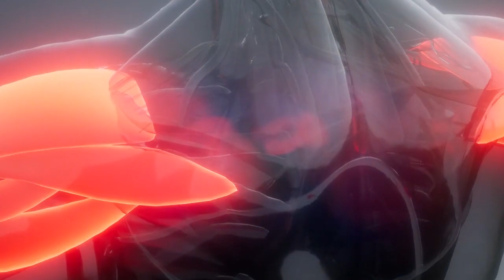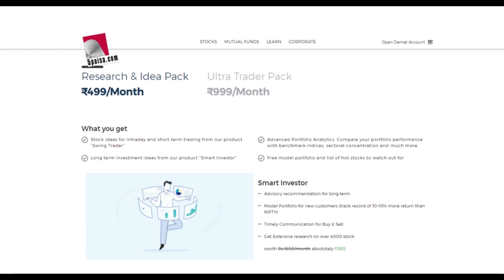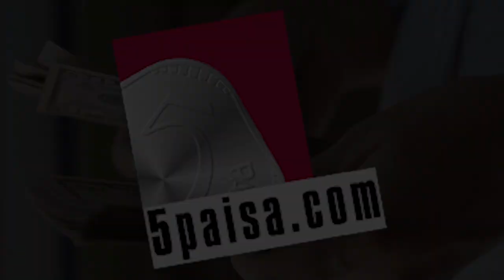3 Investment That Can Change Your Life | Best Motivational video in hindi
5paisa.com is making Investing easy and rewarding. 5paisa.com is amongst the top 7 brokers in India. It has 10 Lakh+ clients. 5paisa.com charges 0% brokerage, flat ₹20/order. Open a Demat Account and get ₹500 to begin your investment journey. Exclusive offer for you: Get 1-month research & idea pack absolutely free, worth ₹499.

That’s not it, 5paisa.com is also revolutionising stock market education with 5paisa School, a share market learning app "1 Concept 1 Minute". You can download app from playstore or visit school.5paisa.com

mic i use
pop filter

script and voice by :- deepak daiya

                      Thanks